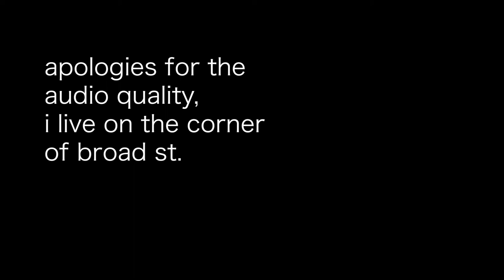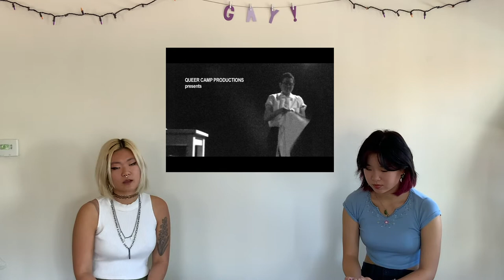a study on queer contemporary asian artists !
hi!! this a video for my contemporary asian art history midterm! it's v informative, please enjoy!!

hello hello!!!